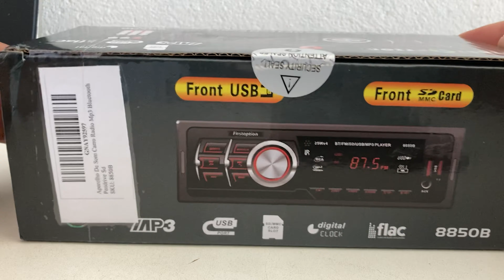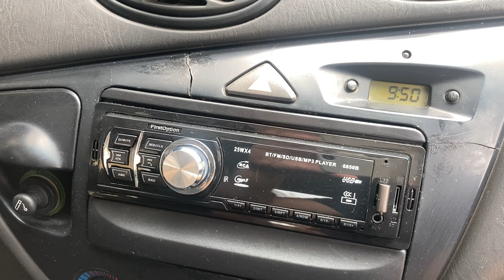APARELHO DE SOM MAIS BARATO QUE EXISTE - UNBOXING | PROJETO FOCUS #2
Neste vídeo faço a unboxing e considerações do aparelho de som first option que é uma opção super barata disponível.